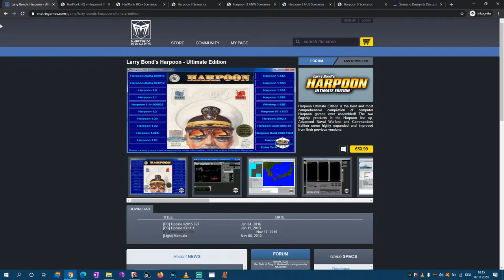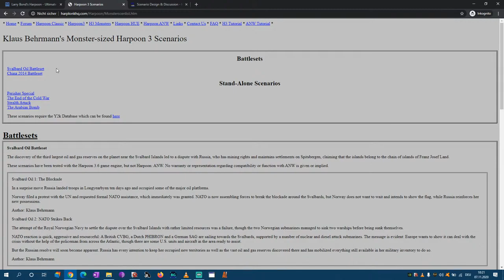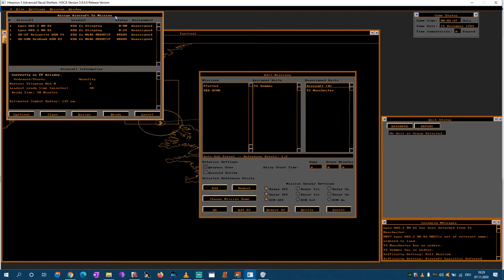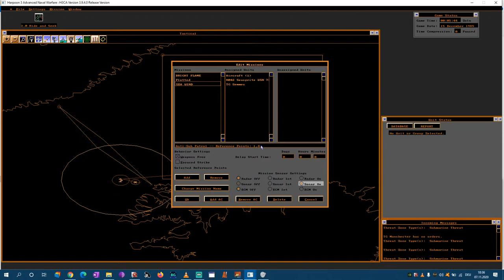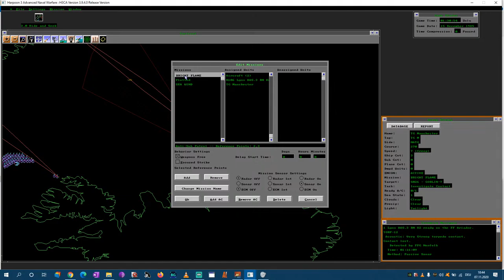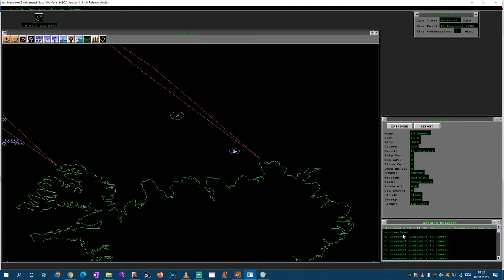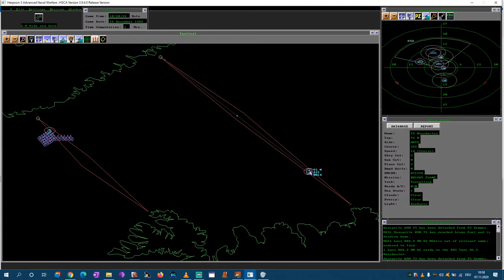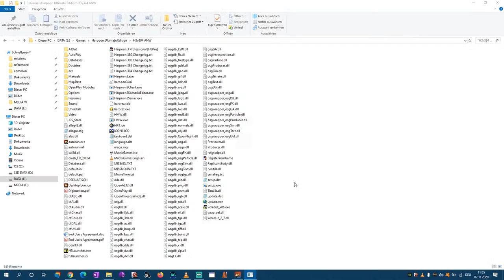Harpoon Ultimate Edition - Install + Databases + Custom Scenarios + GUIK ASW Gameplay